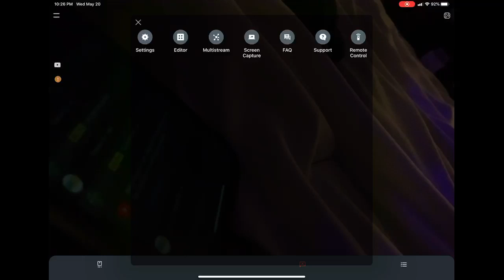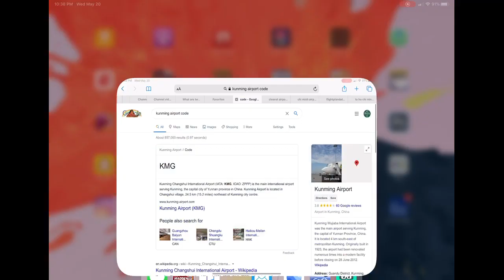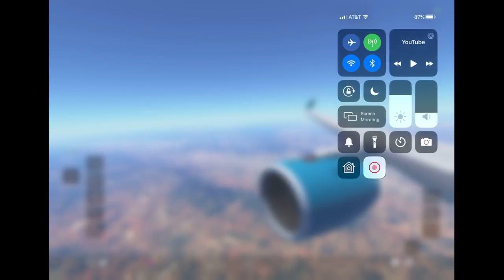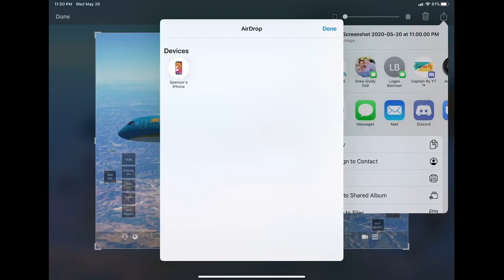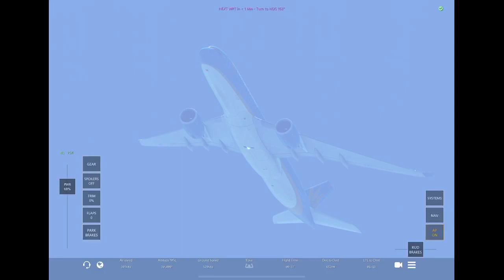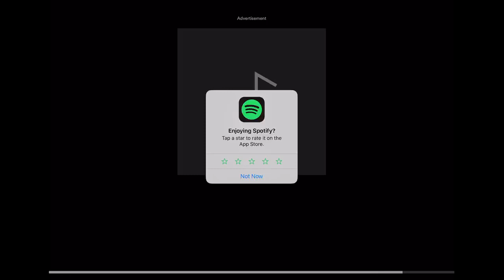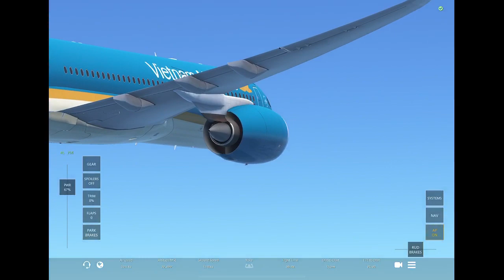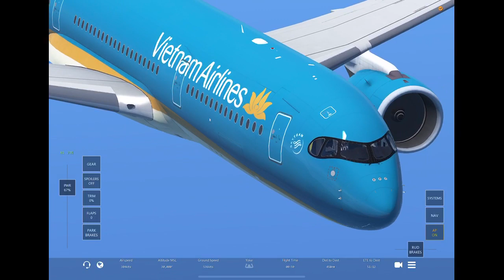Letting google earth pick my flight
My equipment
For flight sims- IPhone XR, 2019 Mack book Pro 2TB, 2018 Ipad Pro
For editing - 2019 Mack book Pro, 2018 Ipad Pro
For filming-  2018 iPad Pro , iPhone XR , GoPro Hero 7, Cannon Power shot 2019